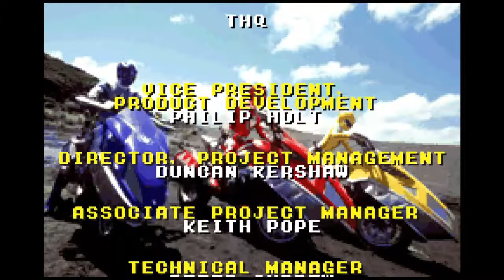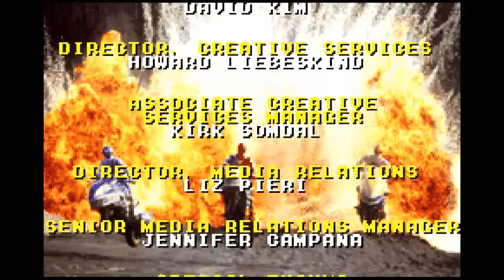Megazord is easier episode 16 Power Rangers Dino Thunder gba